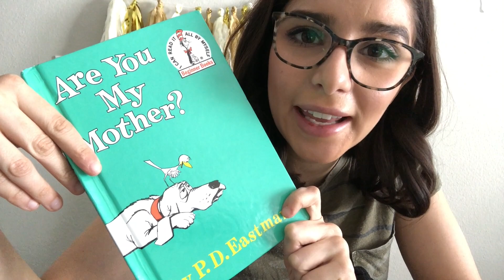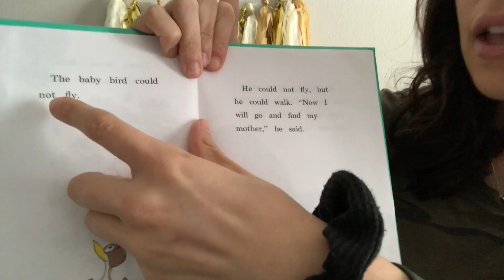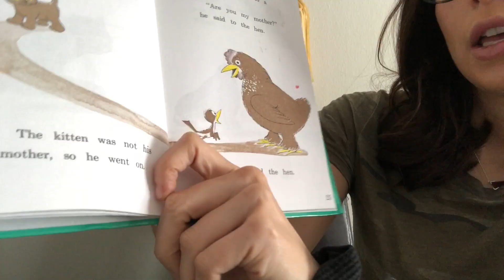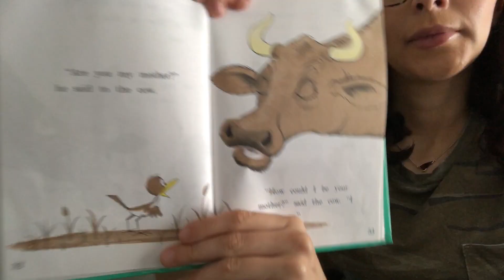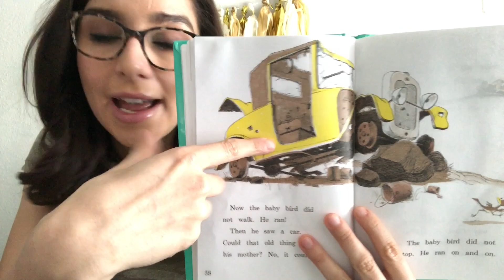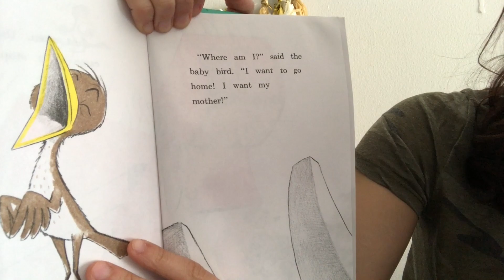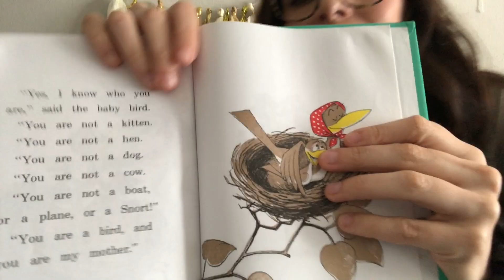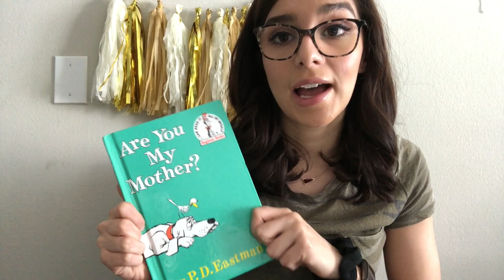Are You My Mother? Read Aloud about animal characteristics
Join me as I read "Are you my mother?" and discuss different animal characteristics!